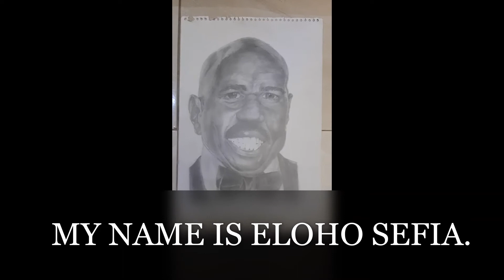Channel Trailer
Eloho Sefia Art Channel Trailer,